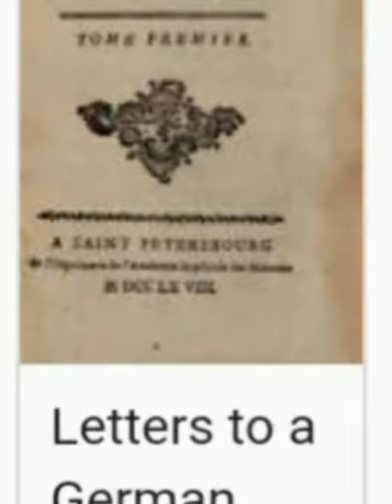Leonhard Euler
all about Leonhard euler he was a great mathematician etc.
he popularised pi etc

watch here